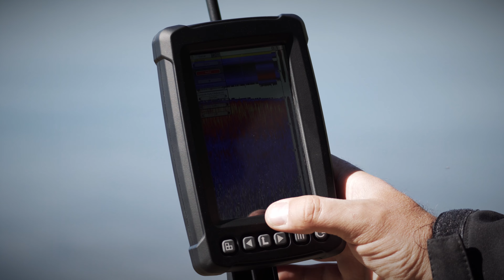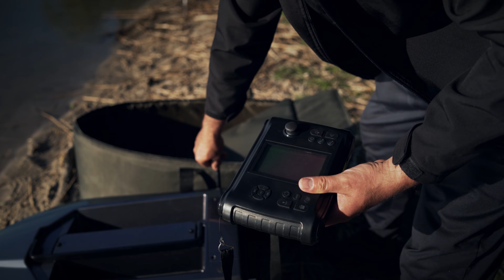To największy model do wywózki zanęty Viking Boat Patrol XL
Polska firma Viking Boat specjalizująca się w produkcji łódek zdalnie sterowanych do wywózki ma w ofercie wiele modeli, w tym największy model Patrol XL. Zobaczcie jak ona wygląda i co ma do zaoferowania. O łódce opowiada nam Dariusz Piszczek, współwłaściciel Viking Boat w rozmowie z Przemysławem Mroczkiem, redaktorem naczelnym "Karp Max".

➡️ Prowadzenie: Przemysław Mroczek
➡️ Zdjęcia, montaż: Jarek Mroczek
➡️ Produkcja: Karp Max

Czasopismo łowców karpi Karp Max dostępne jest w prenumeracie na 2023 z gratisami:

▶️Karp Max” jest pierwszym w Polsce i jedynym specjalistycznym czasopismem poświęconym wędkarstwu karpiowemu, ukazującym się nieprzerwanie od 2003 roku. Wydawany jest co dwa miesiące, na kredowym papierze, z lakierowaną okładką. Założycielem czasopisma i jego redaktorem naczelnym jest Przemysław Mroczek.